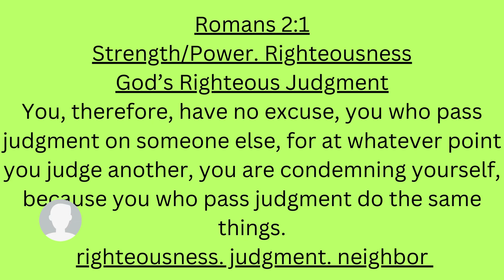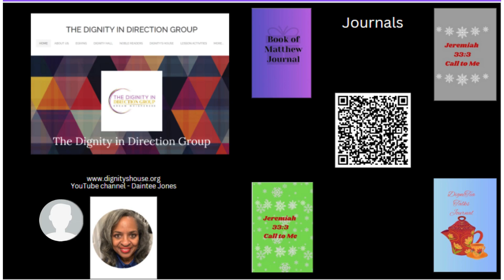January 7, 2024 Prayer Scripture - Romans 2:1